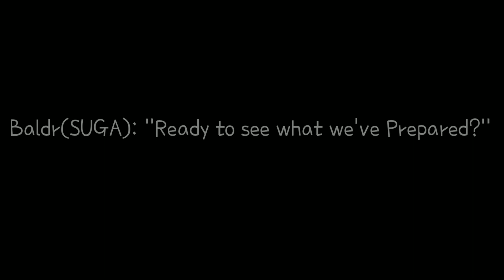HAPPY NEW YEARS || And Thank you for 800 Subs!